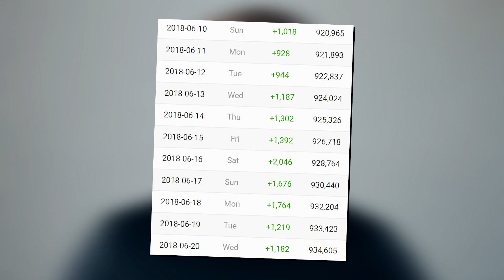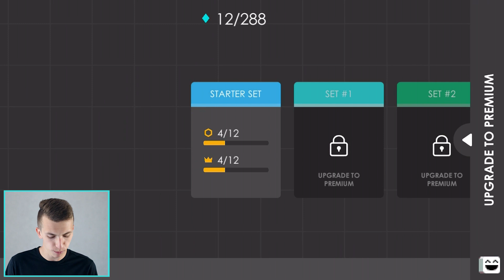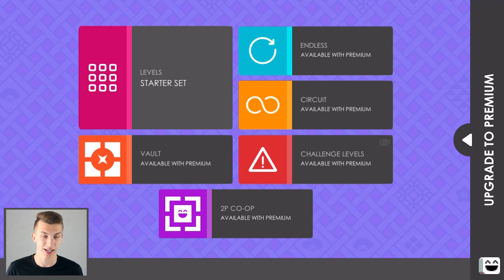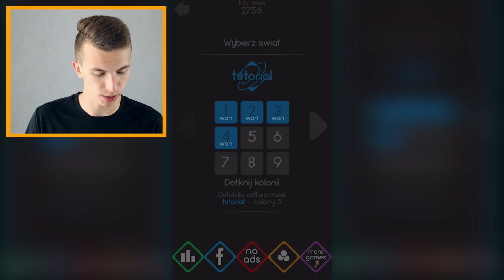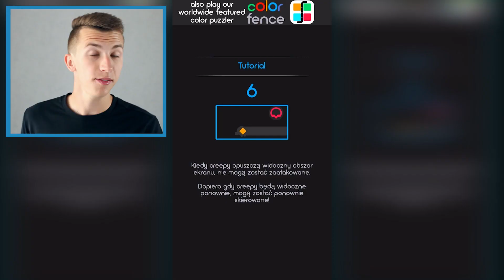☀️ 4 NOWE, SUPER GRY na WAKACJE ☀️ (w tym: TAMAGOTCHI na telefon)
20,000 LAJKÓW na dobry początek wakacji?! ☀️

▼Android ▼

▼iOS▼

▼Windows Phone▼

My Tamagotchi Forever ► Brak :(

Clicker Racing ► Brak :(

SuperOnwMore Jump ► Brak :(

Color Defense ► Brak :(